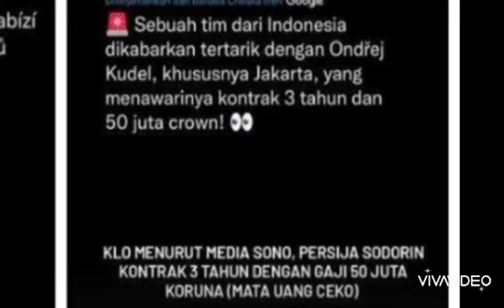Persija Segera Resmikan Pemain Asing Baru❗Ondrej kudela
Persija Jakarta akan segera meresmikan pemain asing baru.
persija